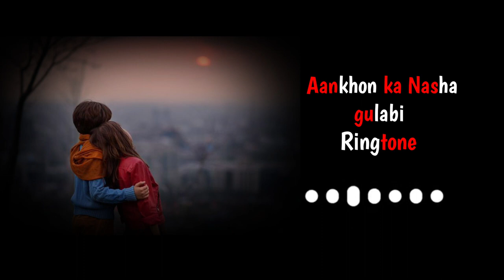Aankhon ka Nasha gulabi Ringtone ♥️💫 || (slowed + reverb) || Lofi Ringtone ✨